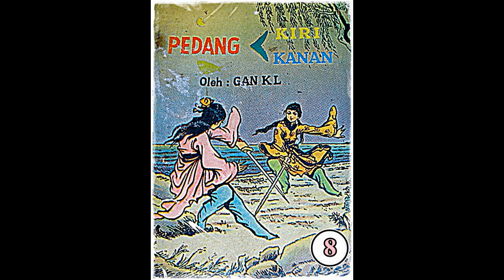Seri Cerita Silat Pedang Kiri Pedang Kanan Jilid 8